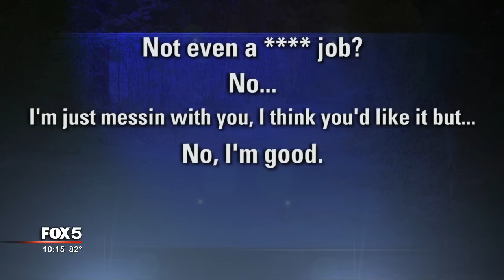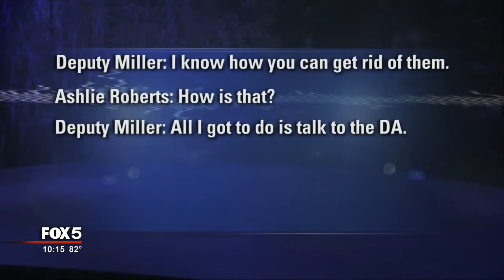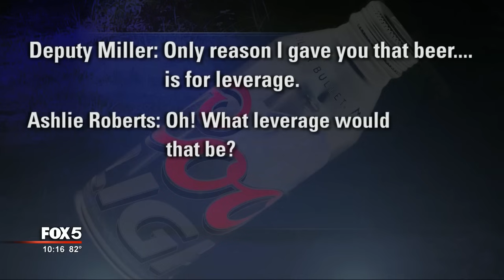I-Team: Secret Recording Catches Deputy in Blackmail, Request for Sexual Favors